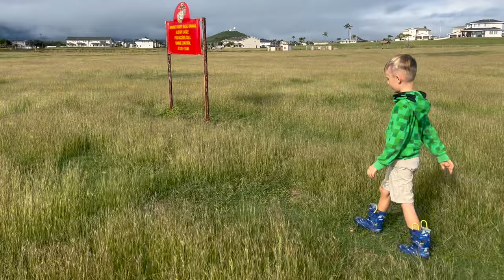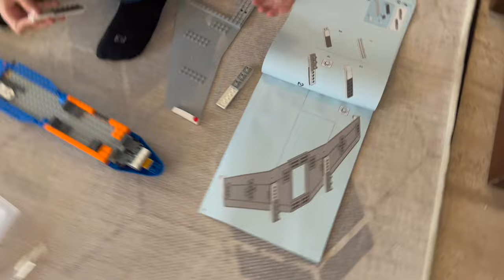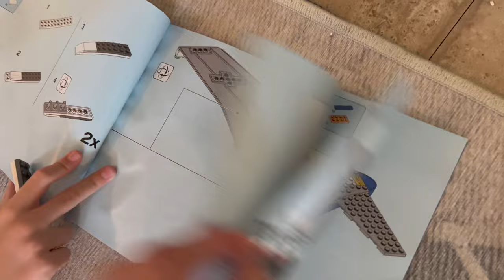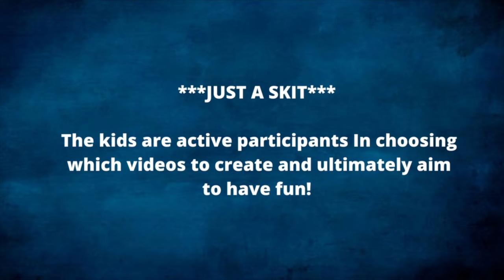Kid Pulls Fire Alarm - Sister Cries! Grounded! | Influenced by Oh Shiitake Mushrooms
Ian is at it again watching his cousins Youtube Channel. This time he decides to pull the fire alarm while at his sisters dance practice.

***This is a skit - we filmed Ian near it after the fire alarm had been turned off. It just happened to go off while we were out for Aubrees dance.